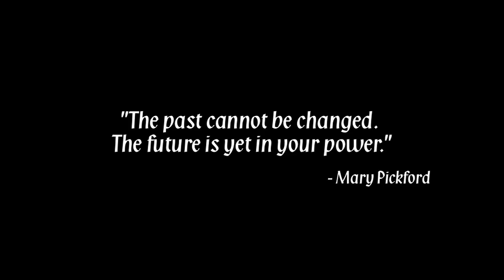Curwensville, Clearfield County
See how this former industrial town is looking to redevelop an old tannery.